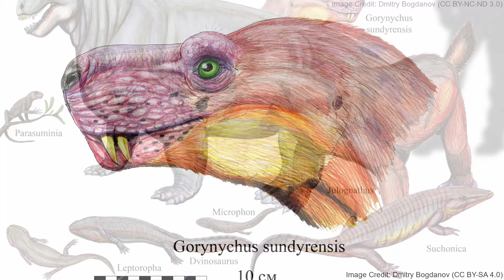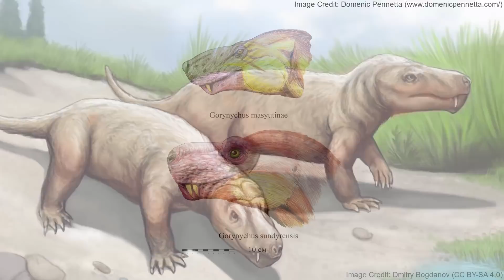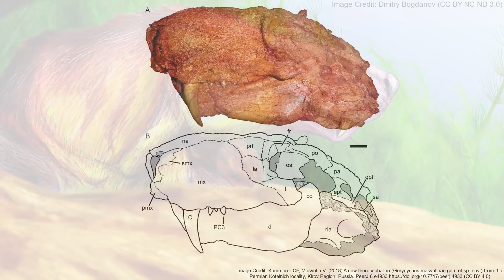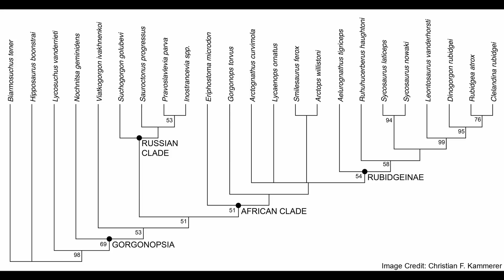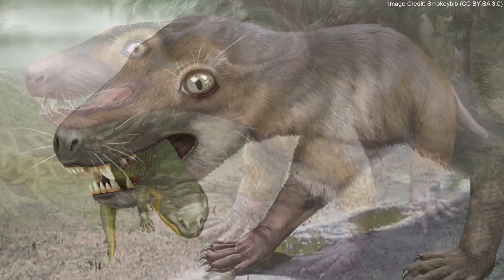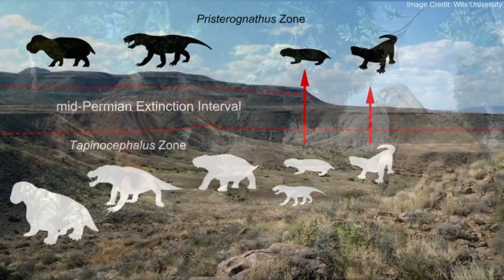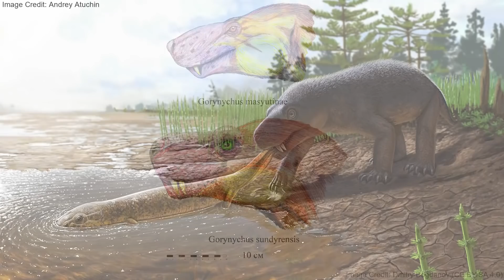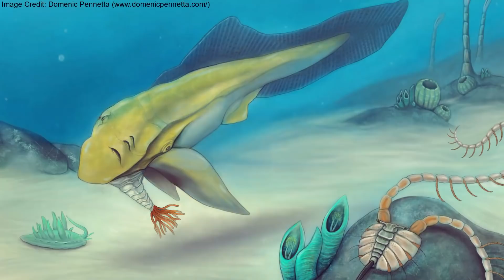Gorynychus: A Bone Crunching, Mammal-Like Predator From The Permian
Gorynychus was a genus large, mammal-like predators from the Permian Period, long before the dinosaurs evolved. The genus included two species, Gorynychus masyutinae and Gorynychus sundyrensis. They belonged to Therocephalia, the sister clade to the Cynodontia, the ancestors of the true mammals. Gorynychus is significant for numerous reasons. Its fossils preserve evidence of behavior previously unknown in Therocephalia, it has helped to establish the global evolutionary trends of large Permian carnivores, and even helped to demonstrate that the evolutionary capabilities of large predators as a whole are far more expansive than once thought.

00:00 - Introduction
01:15 - Name and Location
02:23 - Anatomy
03:28 - Teeth
04:52 - Paleoenvironment
06:13 - Evolutionary Importance
08:26 - Extinction
09:57 - Gorynychus And The Adaptability of Large Carnivores
11:09 - Conclusion
11:535 - Outro